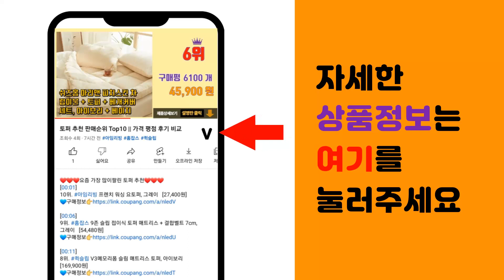계란세척기 추천 판매순위 Top10 || 가격 평점 후기 비교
❤️❤️❤️요즘 가장 많이팔린 계란세척기 추천❤️❤️❤️

[00:01]
10위. 보아르 아이워시 초음파 세척기 VUC-001BK [49,800원]

[00:06]
9위. 리큅 에그마스터 계란찜기, LEC-B401 WH, 화이트 [44,900원]

[00:11]
8위. 스마트 타이밍 에그마스터 계란찜기 요거트메이커 온천계란 반숙 완숙 요거트 에그쿠커 계란삶는 [23,000원]

[00:16]
7위. Bear 올스텐 다용도 7구 계란찜기, ZDQ-B07C3 [36,100원]

[00:21]
6위. 에버튼하우스 고르도 에그 쿠커 달걀찜기, EHHX-EG51A [13,320원]

[00:26]
5위. 러셀홉스 에그보일러, RH-H6011S, 1개 [36,900원]

[00:31]
4위. 키친아트 다용도 미니 탈수기 KASD-180NK [67,900원]

[00:36]
3위. 달팽이리빙 퀴진드마망 자동 오픈 계란 한판 보관함 3단 30구 [8,900원]

[00:41]
2위. 에버튼하우스 에그쿠커, DIHY-ES38(옐로우) [9,200원]

[00:46]
1위. 가정용 계란 피어스 계란 구멍 펀처 베이커리 요리용 경질 삶은 계란 분리기 식기세척기 안전 [5,700원]